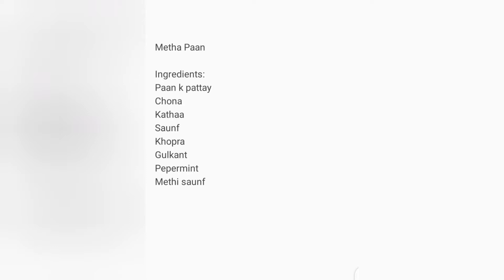Karachi Ki Shaan Methaa Paan Recipe / homemade metha Paan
Metha Paan

Ingredients:
Paan k pattay
Chona
Kathaa
Saunf
Khopra
Gulkant
Pepermint
Methi saunf